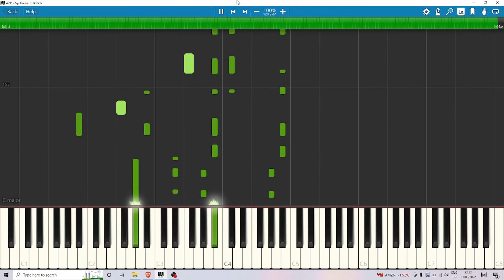AZIS - Pozna li me | PIANO COVER | TUTORIAL